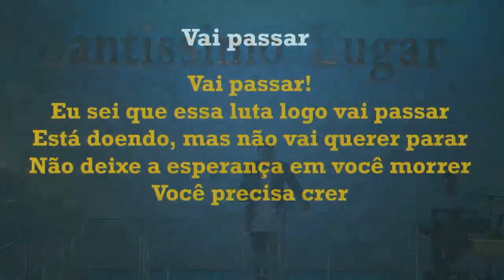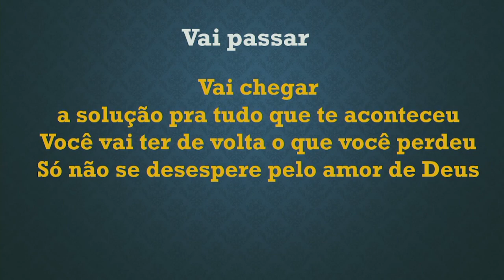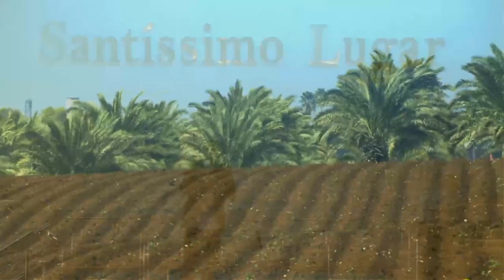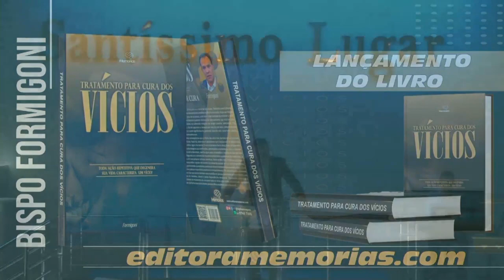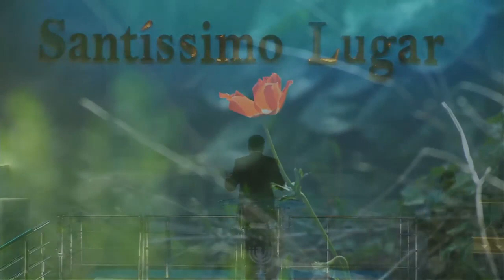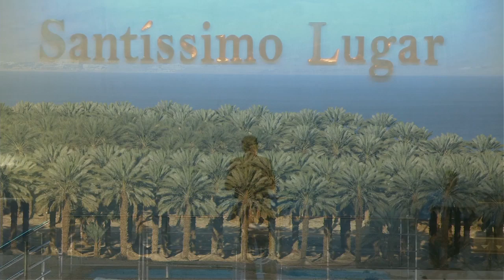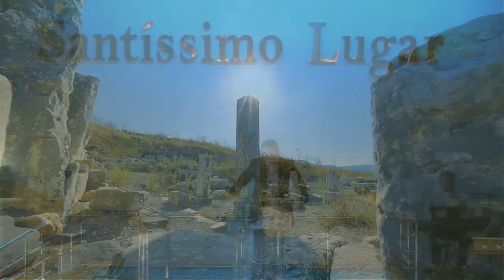CULTO EM SEU LAR